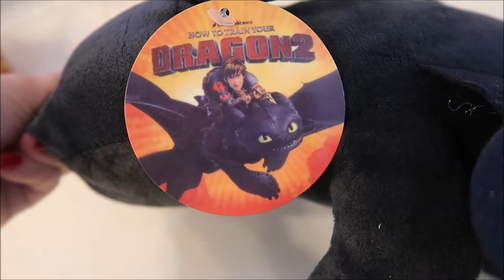Влог 73. Жизнь в Москве: испортили подарок на Новый год!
Всем доброго дня! В этом видео я расскажу Вам о том, кто и как испортил подарок для моей дочери на Новый год 2018!